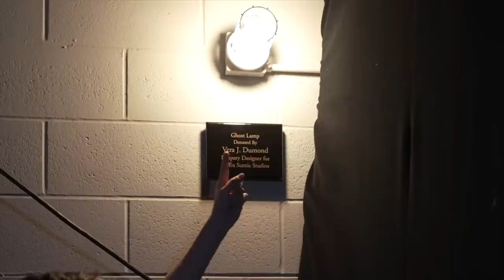MIRANDA SINGS YELLS AT HER FANS! 😱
Miranda Sings, or Kory Desoto

sPEcial thanks to myself miranda sings for being so amazing and talentd.